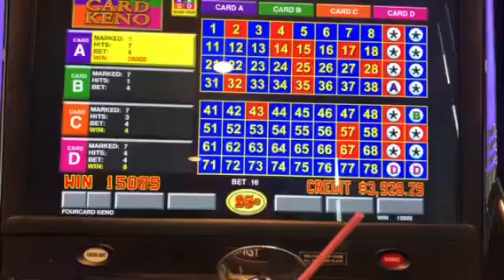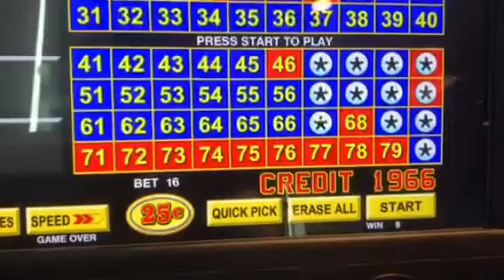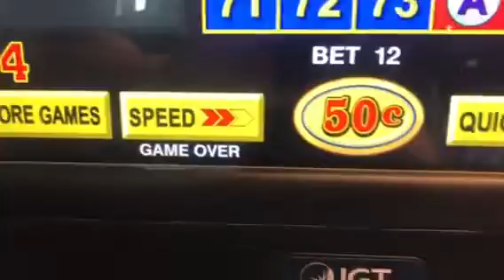Keno Finally 7 out of 7 for me! Yay! Other close ones! 9/10 for Cleopatra Keno! Also 9/10 non hit.